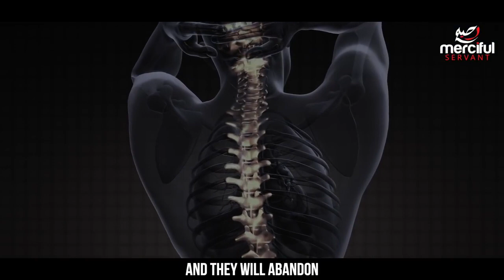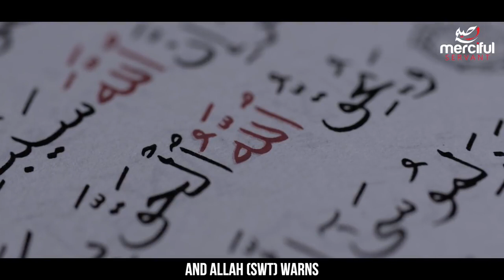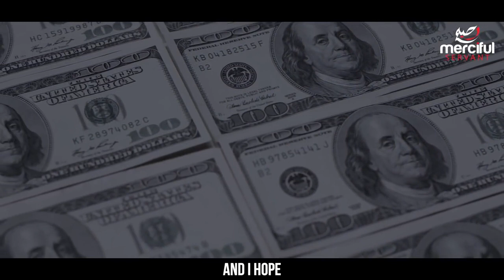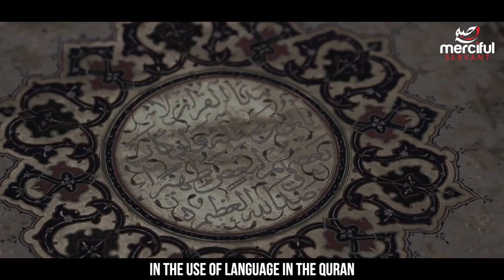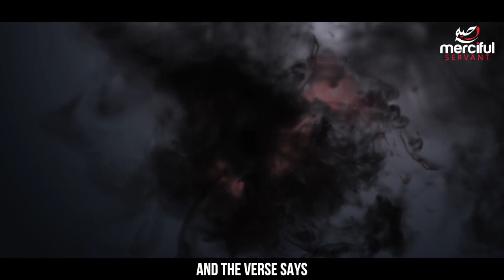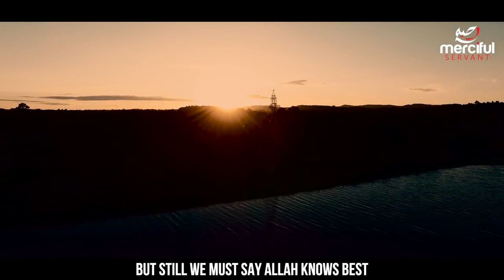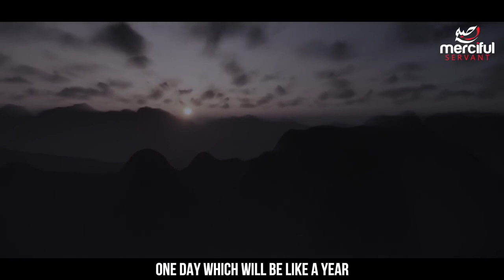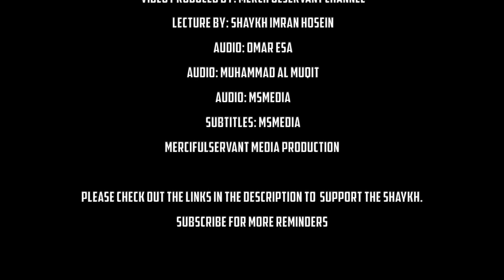THE GREAT WAR THE END TIMES EYE OPENING